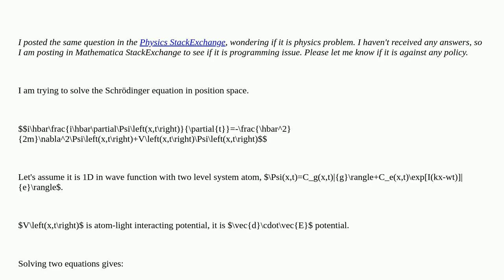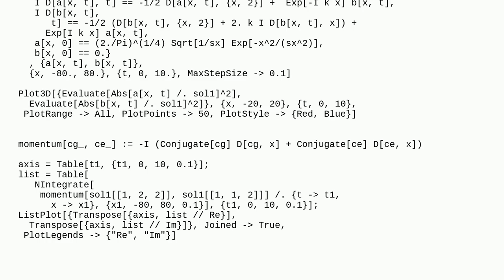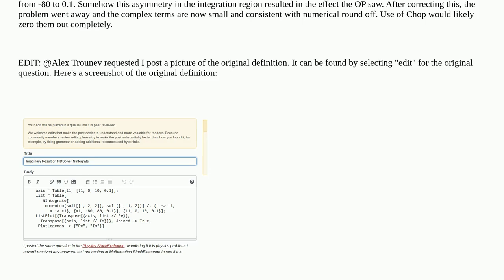Mathematica: Imaginary Result on NDSolve+NIntegrate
Imaginary Result on NDSolve+NIntegrate

A special thanks goes out to the community

  numerical-integration differential-equations